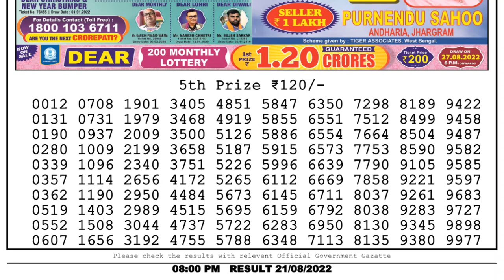Dear Lottery Sambad 8pm today 21.08.22 Nagaland State Lottery Result